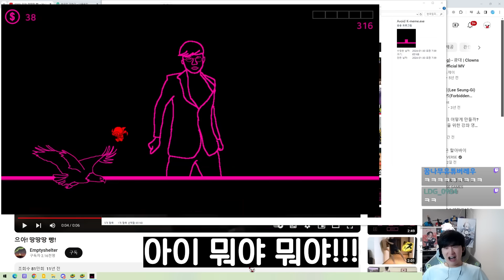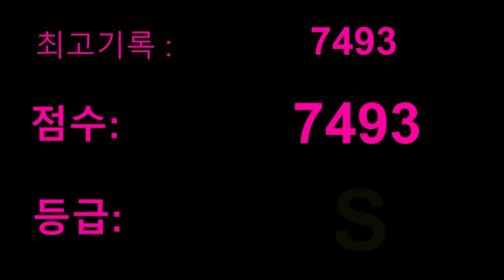한국밈 피하기가 드디어 업데이트 됐습니다ㅋㅋㅋㅋ